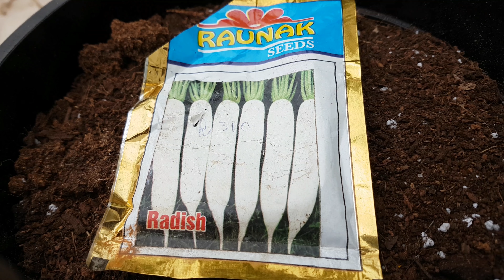how to grow RADISH(MULI) in pot easily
grow radish on your terrace in pot easily & orgenically & enjoy it's benifit...
Macaroon 5 3:26 Audionautix Pop | Dark